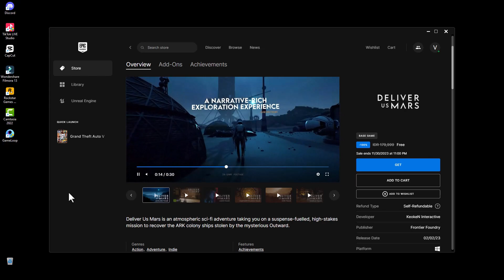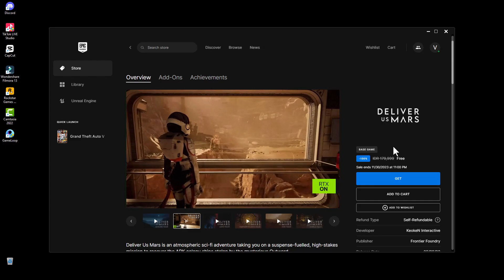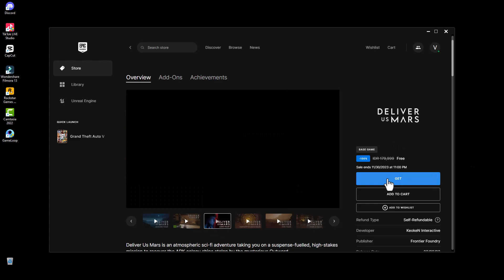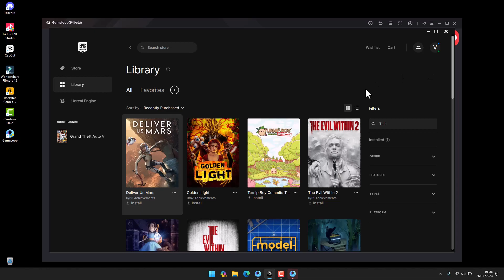Cara Download Game Deliver us Mars GRATIS di PC Kentang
Mabar & Request 🎮
15.6" IPS Full HD (1920 x 1080) 16:9